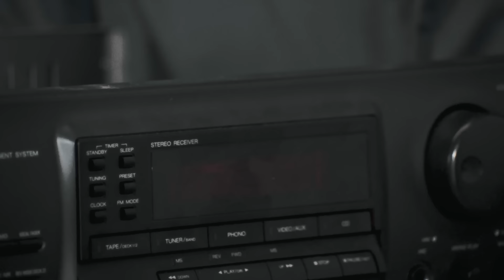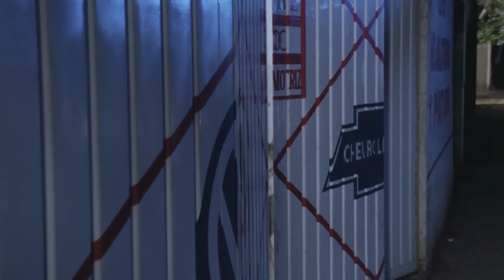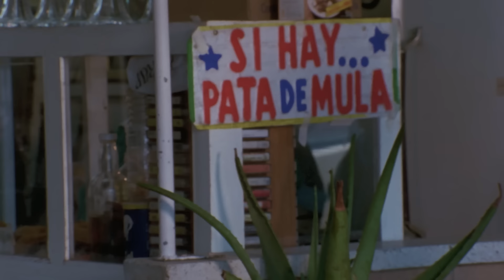El Báculo de Pioquinto | Película Completa | Cine Mexicano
Pioquinto encuentra un bastón que resulta ser mágico. A quien lo posea le traerá felicidad y fortuna. ¿Qué pasará cuando sus amigos y familia se enteren de su gran hallazgo?

Actores
Rafael Inclán, Patricia Rivera, Jacaranda Alfaro, Eduardo de la Peña, Antonio de Hud

Director
Julio Ruiz Llaneza

Productor
Ramón Barba Loza